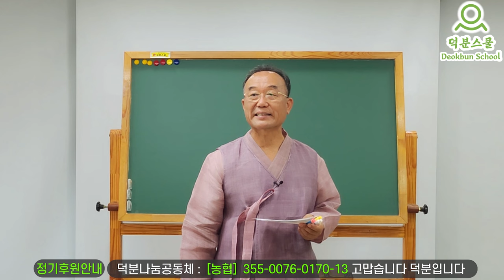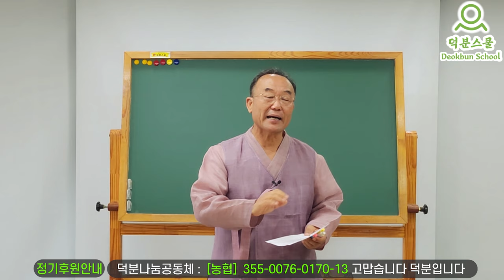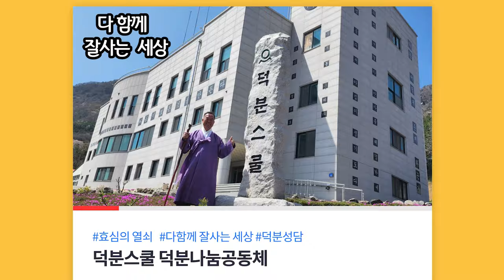👉 내가 돌보는 분이 오히려 내 탓 할때 😔 어떻게 허용 수용해야 할까요?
1️⃣첫번째:덕분스쿨 입학해서 공부하기
2️⃣두 번째: 카페(cafe)에서 공부하기
네이버 카페(cafe): 덕분스쿨
3️⃣세 번째: 공개밴드에서 공부하기
4️⃣네 번째: 유튜브(Youtube)에서 공부하기
덕분나눔공동체장 덕분성담 드림

더빙: 클로바더빙 AI보이스다인,하준
자막: 론박자막연구소
자막: 라니LANi
자막: 조블리영상편집
자막: 편집하는여자
자막: 나눔템플릿
자막: 편집정음
적용폰트 : 윤디자인M 제공 "독립체"

다함께 잘사는 세상, 한 마디로 어떤 세상인가요? 무심 극락 아미타불 #230430